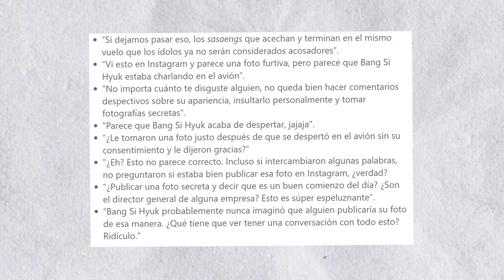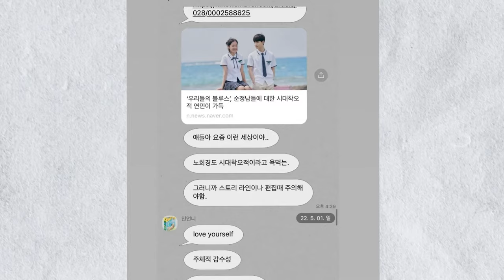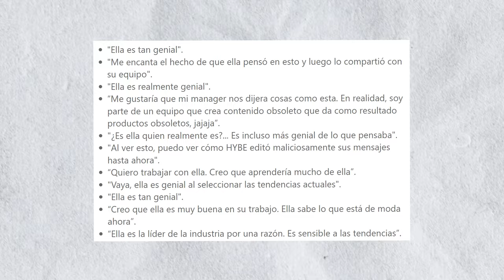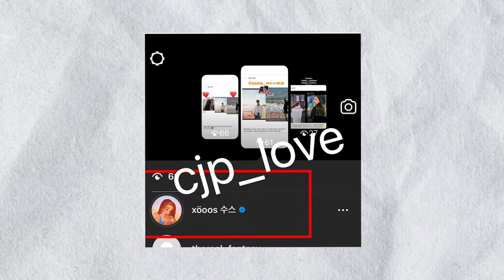✅[DE ÚLTIMO MINUTO] INVOLUCRADOS EN ROMANCE! integrante de JEANS acusa a NEWJEANS de PLAGI0!